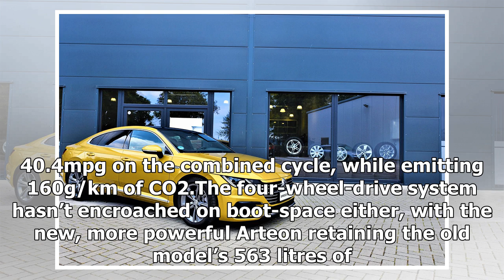Volkswagen Arteon receives more powerful 268bhp engine | k production channel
Volkswagen has updated its Arteon saloon with a more powerful 2.0-litre turbocharged four-cylinder engine. On sale now, prices start at £39,065.The new 2.0-litr...